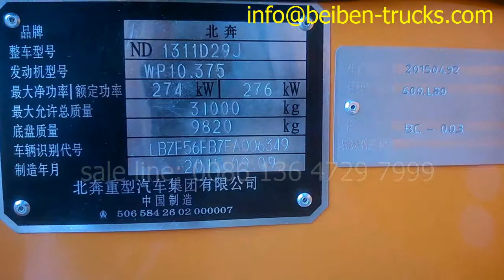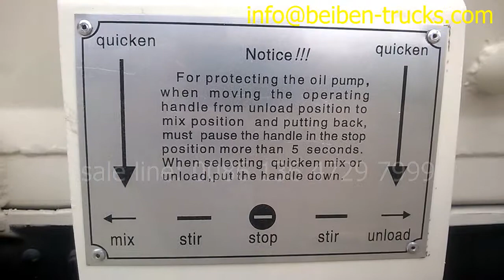baotou beiben 3138 cement mixer export to africa customer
CEEC TRUCKS plant is manufacturer for baotou beiben 3138 cement mixer trucks.